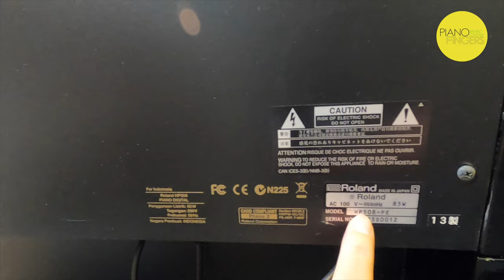Review đánh gía đàn piano điện Roland HP508 vừa up clip lên là bán luôn rồi 🥳 ✅ Piano điện cũ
Được trang bị với những công nghệ tân tiến của Roland, piano điện Roland HP-508 mang đến cho bạn âm thanh, cảm nhận và tính năng thật đặc biệt trong 1 cây piano thiết kế sang trọng và thanh lịch và thích hợp cho mọi người và mọi nhà.

Piano điện Roland HP-508 được tích hợp vào hệ thống âm trung thực nổi tiếng SuperNATURAL Piano của Roland cùng tính năng Dynamic Harmony, cho phép bạn khám phá độ thể hiện dynamic còn tuyệt vời hơn khi chơi các đoạn fortissimo.

Bàn phím PHA-4 Concert với công nghệ Escapement và Ebony/Ivory Feel mang đến độ cảm ứng nhạy và mượt mà hơn bao giờ hết, trong khi Individual Note Voicing sẽ cho bạn độ kiểm soát chưa từng có cho việc chọn tiếng piano hoàn hảo, từng nốt một.

- Đó là chưa kể công nghệ Acoustic Projection mới của piano điện Roland HP-508 cung cấp âm thanh đa chiều và sâu sắc từ hệ thống loa tích hợp trên thân đàn.

- Bạn có thể thưởng thức từ những tiếng đặc trưng của cây piano cơ trong những buổi tập tại nhà cho tới hiệu ứng 3D Ambience đặc biệt cho tai nghe.

- Piano điện Roland HP-508 còn có tính năng thu âm có sẵn trong đàn giúp bạn lưu lại những buổi trình diễn ở dạng MIDI trên piano hoặc dưới dạng dữ liệu âm thanh vào bộ nhớ USB.

- Khả năng tương thích với những ứng dụng hiện đại dành riêng cho piano của Roland với các thiết bị iOS của Apple như Air Performer chẳng hạn, ngoài ra bạn có thể chia sẻ những màn trình diễn của bạn với gia đình, bạn bè, giáo viên hay đăng lên mạng xã hội thông qua kết nối USB với máy tính rất tiện lợi.

Piano điện Roland HP-508 rõ ràng mang lại sự pha trộn giữa các giá trị truyền thống và hiện đại để cung cấp niềm cảm hứng bất tận cho mọi đối tượng yêu cây đàn piano, từ những học sinh mới tập luyện cho tới những nghệ sĩ piano lành nghề.